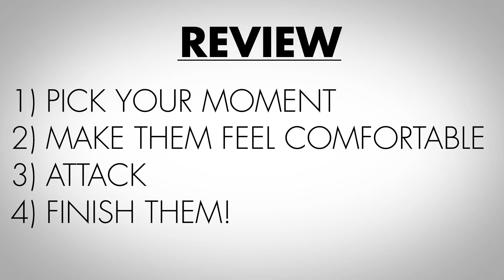Stassi Schroeder | The Art of the Bitch Slap | WWHL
Stassi Schroeder from Vanderpump Rules tells us her secret 4 step process to the perfect bitch slap.

"Watch What Happens" as Bravo Andy Cohen interviews today's hottest celebrities.